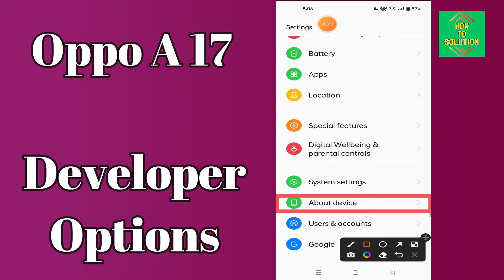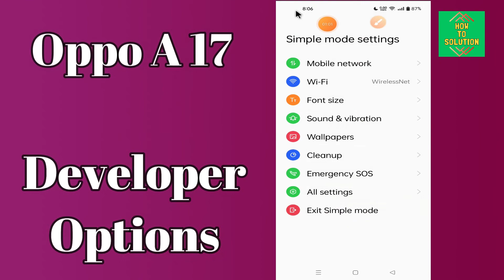Oppo A17 Developer Options || Developer Option Settings || How to enable Developer option features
Oppo A17 Developer Options